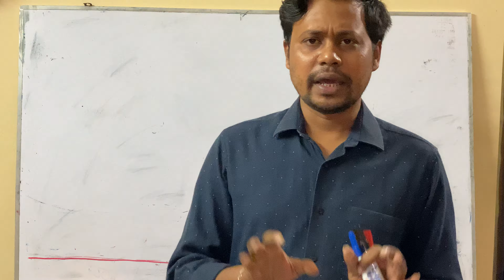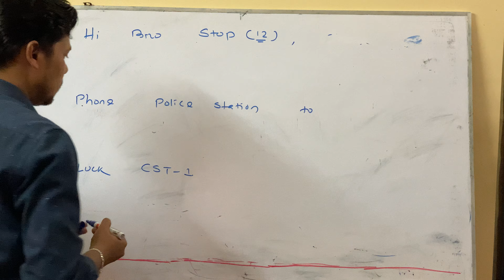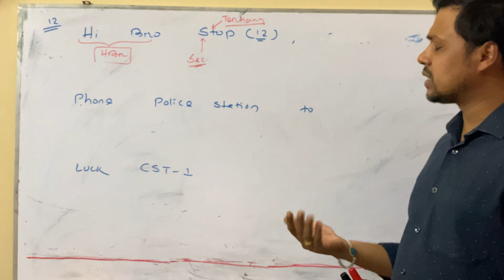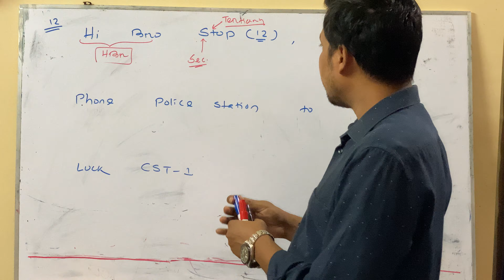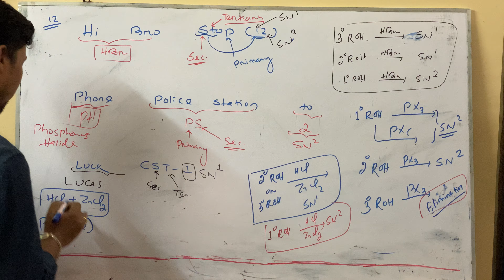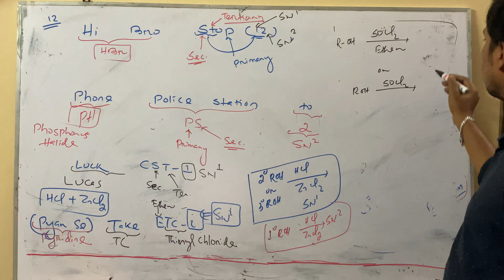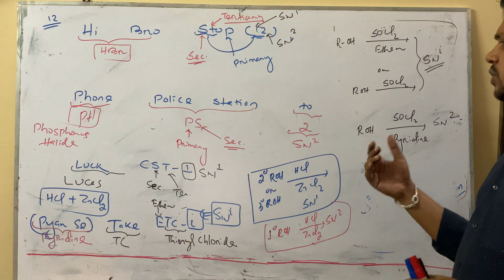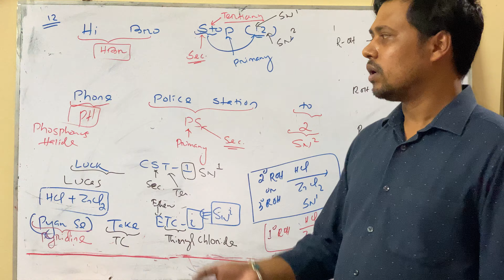Examples of SN1 and SN2 reactions (Lecture 4)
Trick to Remember substitution reactions of alcohol

This video lecture contains how to remember the substitution reactions of alcohol. The reactions include; reaction of alcohol with HBr, Phosphorus halides, Lucas reagent and thionyl chloride. I hope you all like this video. Thank you so much……

1. SNi mechanism
2. SN1 and SN2 reactions
3. Reactions of alcohol with thionyl chloride, halogen acid, phosphorus halide and Lucas Reagent
4. Examples of substitution reactions of alcohol